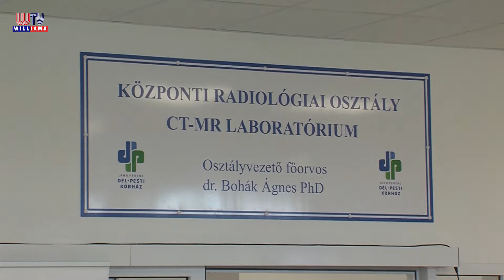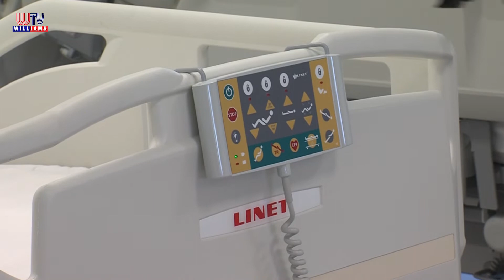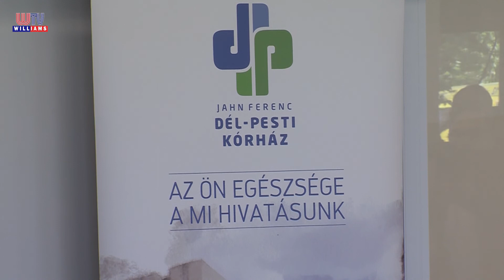2022 05 13 WTV Híradó Új diagnosztikai központ a térség szolgálatában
Az Egészséges Budapest Program keretében adták át a Jahn Ferenc dél-pesti kórház és rendelőintézet új diagnosztikai központját. Az épületben egy MR vizsgáló, egy CT vizsgáló és egy DEXA egész test csontsűrűség vizsgálót is kialakítottak, emellett modern orvostechnológiai eszközbeszerzések is történtek a Köves úti telephelyen. Az április végi ünnepi eseményről stábunk sem hiányozhatott.